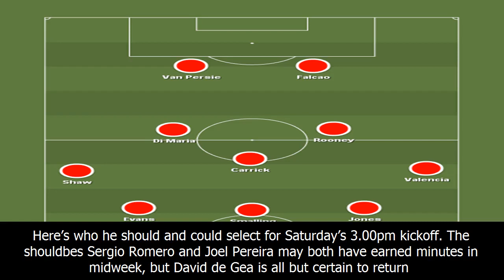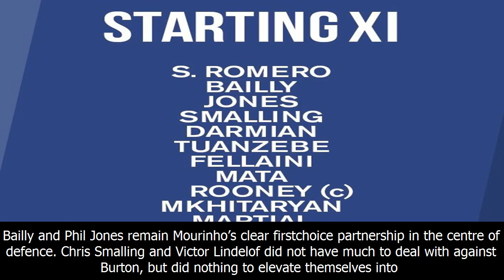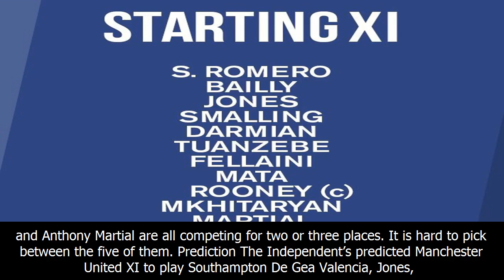How could manchester united line up against southampton?